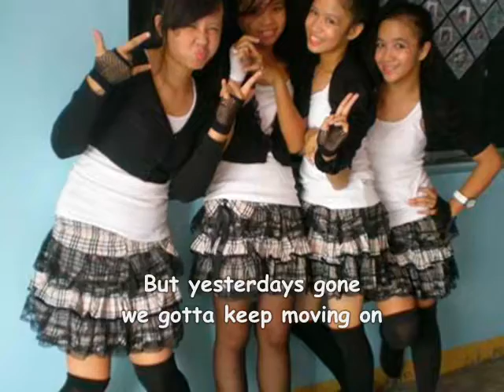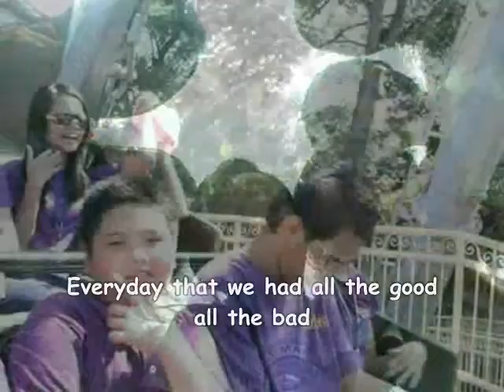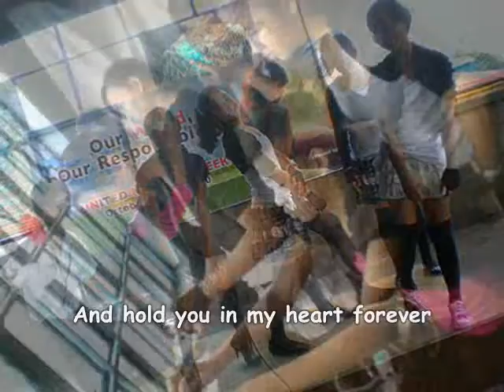WMCS - I'll Always Remember You.wmv